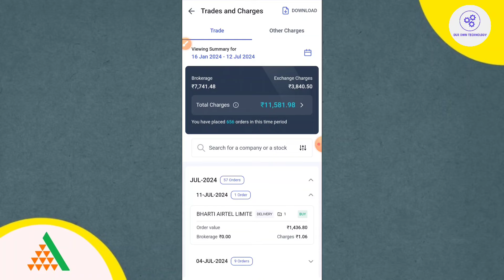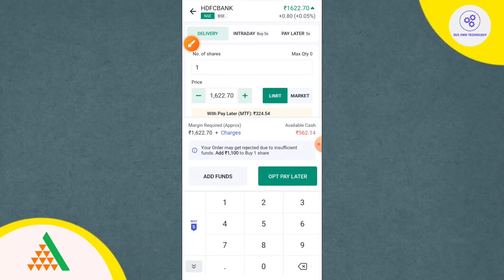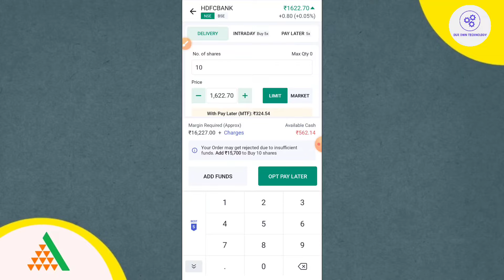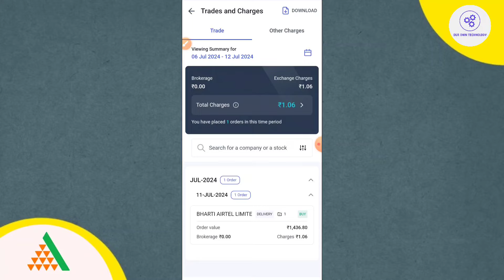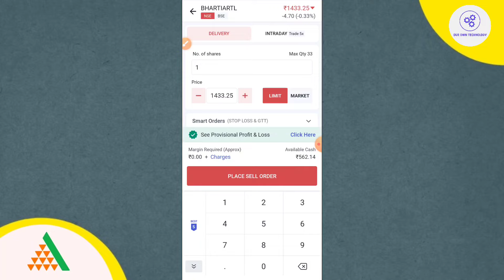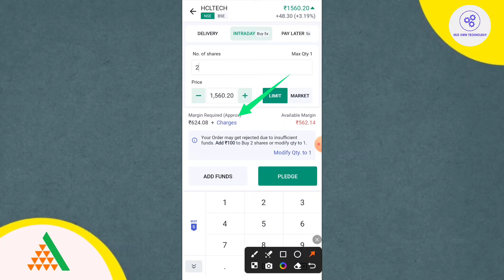Angel One Share Buy and Sell Charges | Angel One Delivery Charges | Angel One Intraday Charges